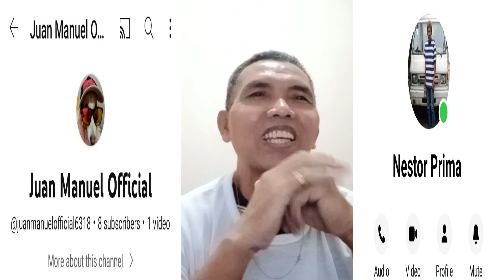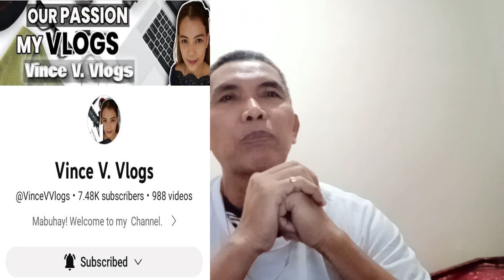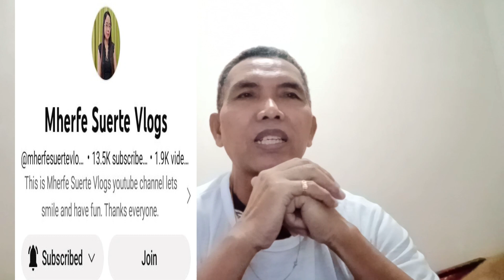SA WAKAS MAPAPAKINABANGAN NA DIN NI RHIAN ANG KATAS NG KANYANG CHANNEL